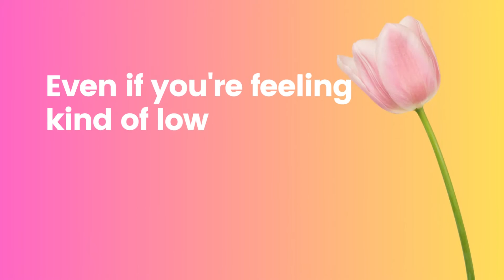Affirmation: Keep On Singing By Dana Rice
Have you accepted your voice?
Maybe you're the voice of reason and that gets tiring.
Maybe you're the voice of protest and that gets frustrating.
Maybe you're the voice of change and that gets old.
We all have a voice and it's time for you to accept yours.